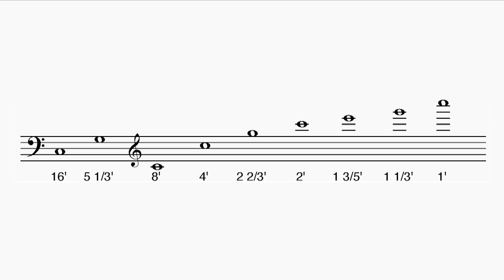Der gute Ton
Nach dem Redaktion und der Produktion kommt nun das dritte unserer Standbeine zur Sprache, der Ton.